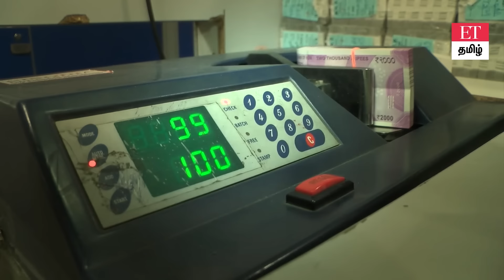வேலைக்கு போகலைனா ரூ.80,000.. வாரத்துக்கு ரூ.5,000.. இந்த இன்சூரன்ஸ் தெரியுமா? |EXCLUSIVE | ET TAMIL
நன்றி